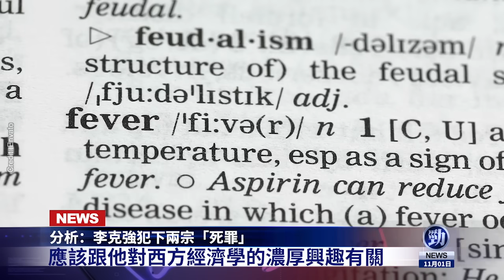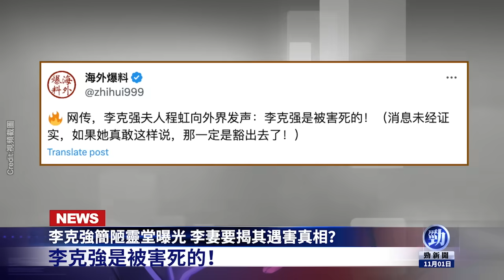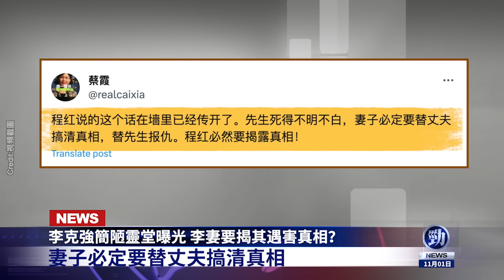爆李克強犯下死罪！李夫人要揭真相？上海萬聖節變大型反共現場